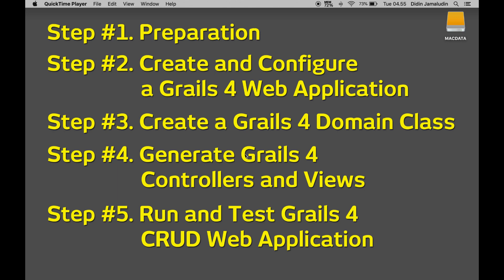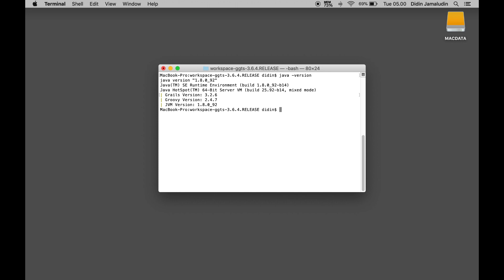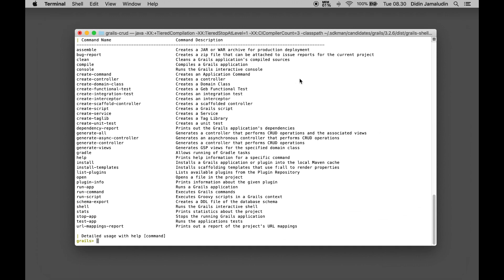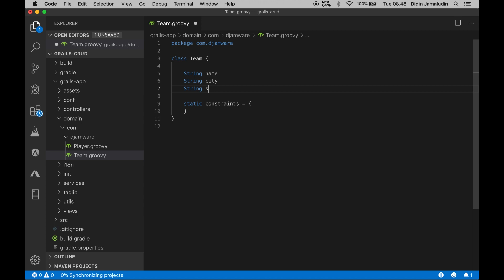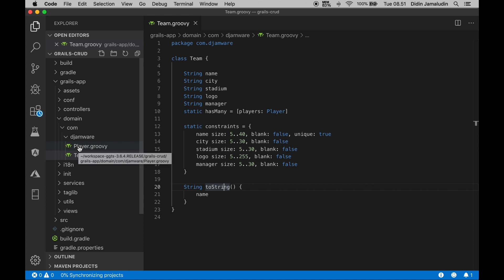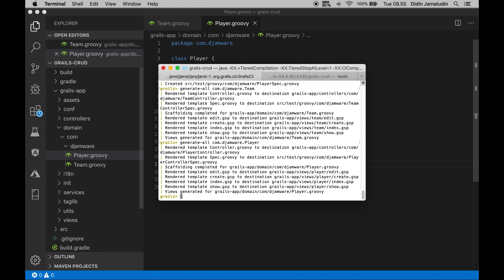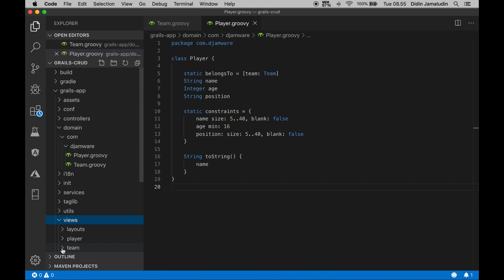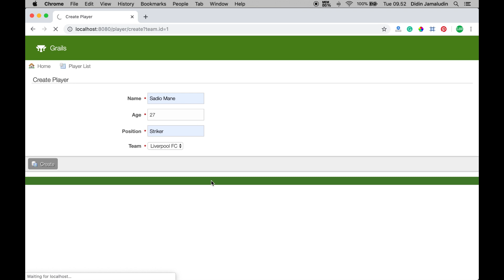Grails 4 Tutorial: Easy to Build CRUD Web Application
In this Grails 4 tutorial, we will show you how easy to build a simple create-read-update-delete (CRUD) web application using Grails 4 framework. A few years ago we have shown you a similar tutorial for Grails 3. There are no significant changes in the Grails framework or Groovy usage between Grails 3 and Grails 4. But there are a lot of performance improvements, features, compatibility with the new technology, etc.

This tutorial divided into several steps:
1:51 Step #1. Preparation
2:56 Step #2. Create and Configure a Grails 4 Web Application
4:51 Step #3. Create a Grails 4 Domain Class
9:58 Step #4. Generate Grails 4 Controllers and Views
12:05 Step #5. Run and Test Grails 4 CRUD Web Application